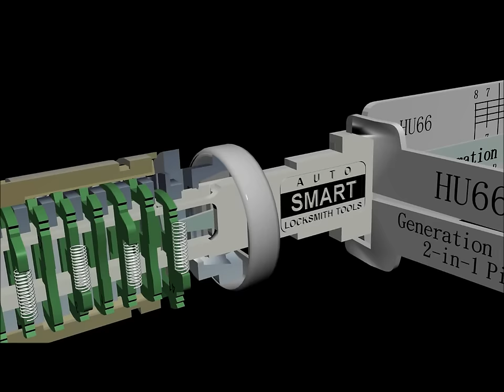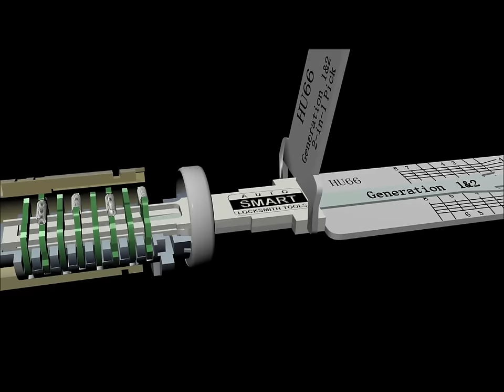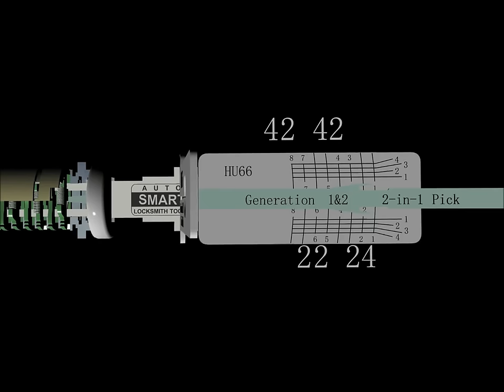Lishi 2-in-1 HU66 Animation Demo in 1080P